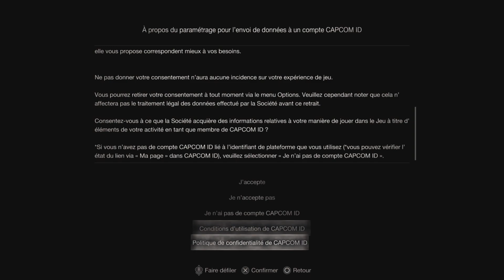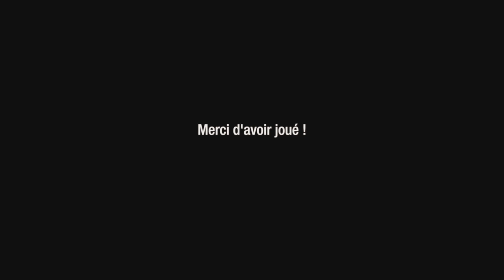Démo Commentée : Resident Evil 4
Depuis la démo de Tormented Souls, je n’ai plus fait aucune vidéo commentée et avec la démo de Resident Evil 4, j’en ai profité pour refaire une démo commentée. Je dois vous avouer que j’ai fait un peu du n’importe quoi, mais j’ai prévu de rejouer à la démo sans commentaire en essayant de jouer proprement.

Bon visionnage ^^